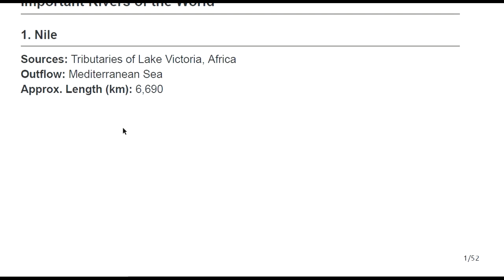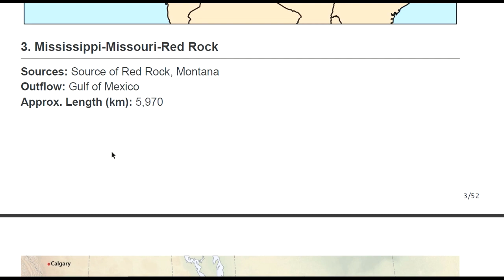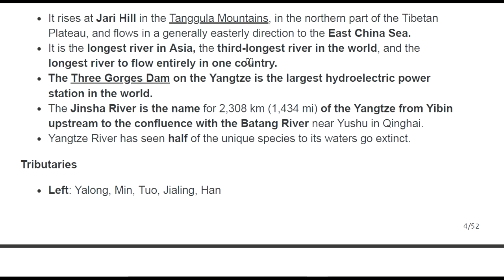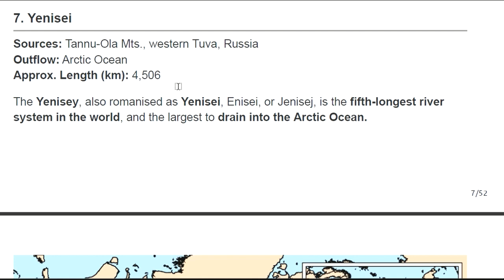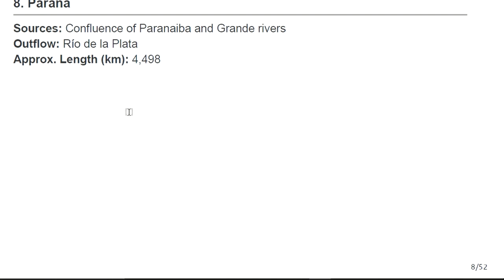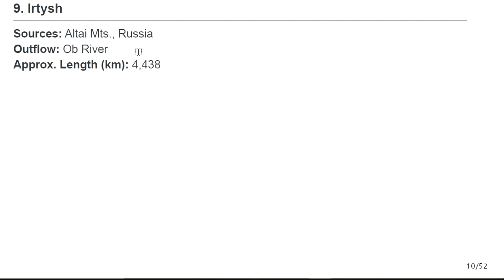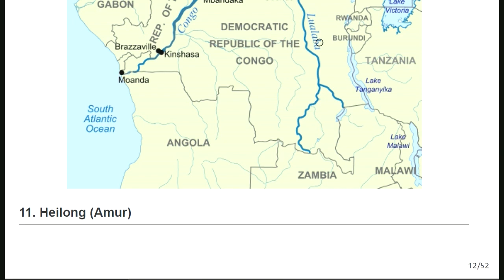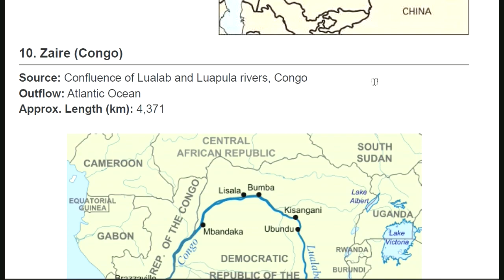Rivers of the World Very Important for Competitive exams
Here, In this Video we are giving the list of the World’s major Rivers that will give general awareness to the viewer in understanding about the rivers of the world.
List of Important Rivers of the World with Map | World Geography | UPSC 2022
About 70% of Earth surface is covered with water and is found in rivers, lakes, streams and oceans. Here, we are giving, the list of Major Rivers of the World which is very useful for the competitive examinations like UPSC-prelims, SSC, State Services, NDA, CDS, and Railways etc.
Also Check :
Important Rivers of the World with Map | World Geography | UPSC 2022
Rivers Covered -
1. Nile
2. Amazon
3. Parana
4. Yangtze
5. Huang ho ( Yellow river )
6. Parana
7. Ob
8. Zaire ( Congo )
9. Yenisei
10. Irtish